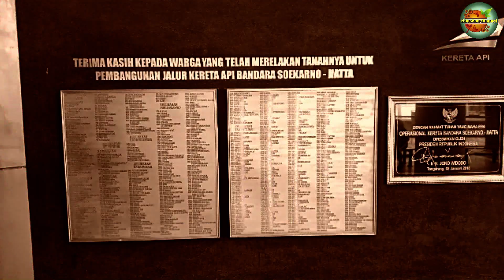HEBATNYA STASIUN MASA KINI DI TANGERANG DI BATU CEPER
Assalamualaikum sobat. Salam Sejahtera.. video ini berisikan tentang
AKIBAT RELA DIGUSUR WARGA NEGARA BERBUNGA BISA NAIK KERETA KE BANDARA VIA STA.CIPONDOH
dengan adanya kereta bandara di stasiun cipondoh tangerang, maka akses ke bandara soerkano hatta dari cipondoh dapat kita nikmati, kereta bandara kedepannya mungkin bisa dapat dinikmati oleh warga di jabodetabek yang terbiasa menggunakan kereta... namun sayang hanya daerah bekasi dan tangerang serta jakarta yang dapat fasilitas kereta bandara, yang dari wilayah bogor belum dapat secaralangsung menikmati dan harus transit dari stasiun transit bandara

mungkin ini video ini memberikan sedikit gambaran tentang mudahnya kebandara soekarno hatta via stasiun cipndoh tangerang
 terima kasih